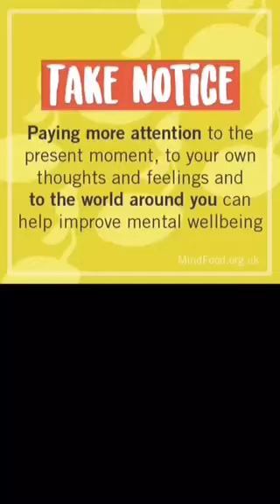5 Ways to Wellbeing: TAKE NOTICE